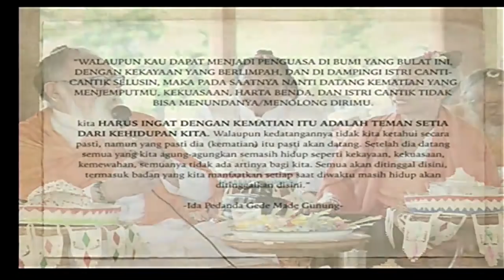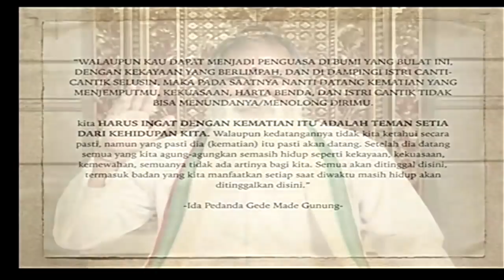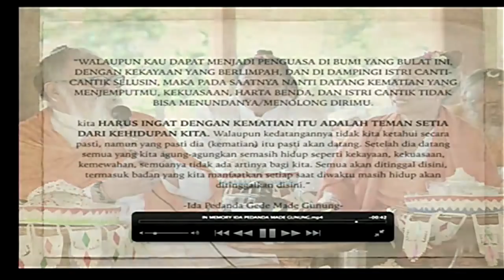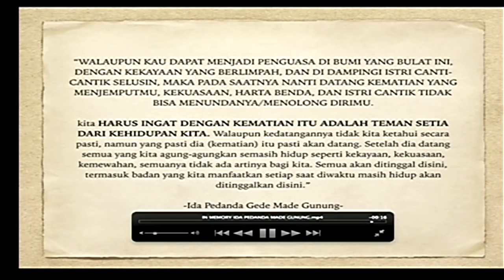Upacara Malelet Alm. Ida Pedanda Gede Made Gunung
Upacara Malelet (permandian jenazah)
Alm. Ida Pedanda Gede Made Gunung
5 Juni 2016

Disiarkan langsung dari Griya Gede Kemenuh Purnawati pada tanggal 5 Juni 2016
Blahbatuh, Bali - Indonesia